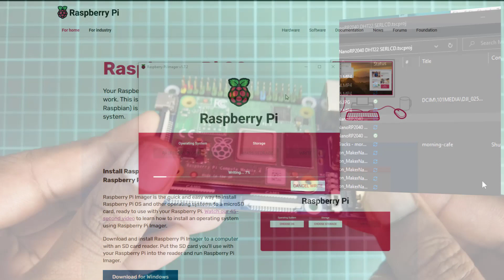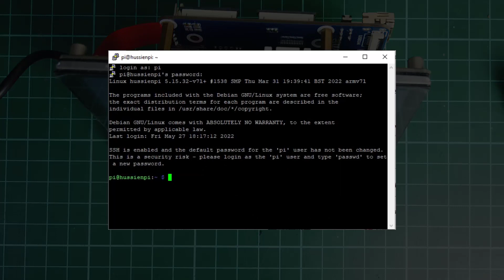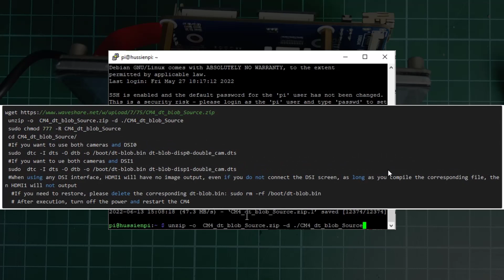Getting Started with Raspberry Pi Compute Module 4 Lite and Pi TFT50 Display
In this tutorial, we will guide you through getting started with the Raspberry Pi Compute Module 4 Lite and the mini base board (A). You'll also learn how to interface the module with the Pi TFT50 display for an enhanced user experience.

This is an excellent project for those looking to dive into Raspberry Pi hardware and display integration. Watch the video to see how to set up everything and explore the potential of these components!

Hussien
Cytron Technologies